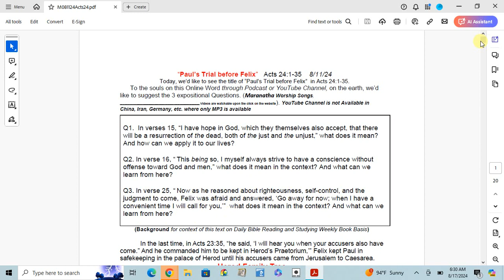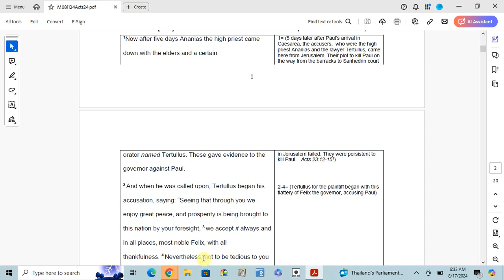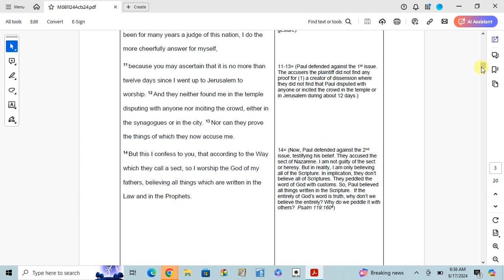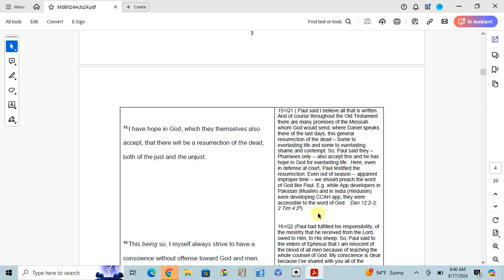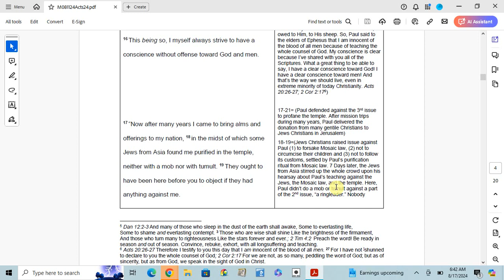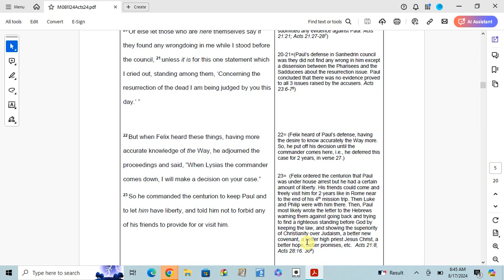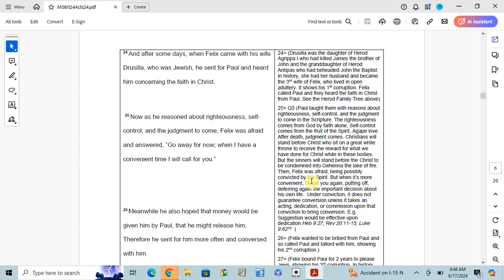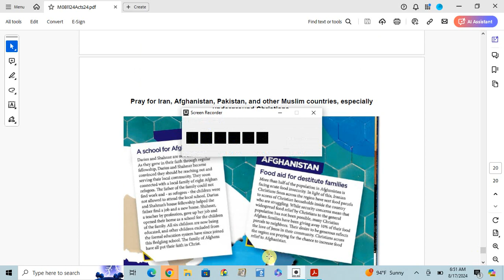"Paul's Trial before Felix" Acts 24:1-35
Sermon: "Paul's Trial before Felix" by CCAH PRESS  --"Paul had fulfilled his responsibility, of the ministry that he received from the Lord, owed to Him, to His sheep. So, Paul said to the elders of Ephesus that I am innocent of the blood of all men because of teaching the whole counsel of God. My conscience is clear because I’ve shared with you all of the Scriptures. What a great thing to be able to say, I have a clear conscience toward God! I have a clear conscience toward men! And that’s the way we should live, even in extreme minority of today Christianity. Acts 20:26-27; 2 Cor 2:17;" Encouraging Daily Bible Reading & Studying Weekly Book Basis in the love fellowship with our Lord, to become a spirit led life in whole counsel of God, like Christ, until God calls into a heavenly country